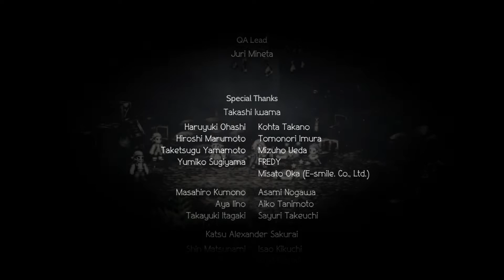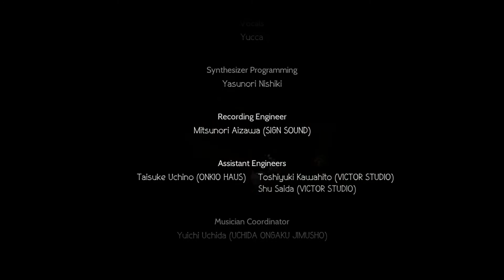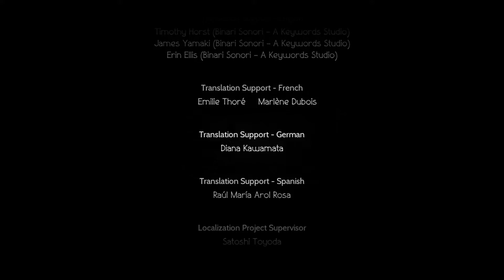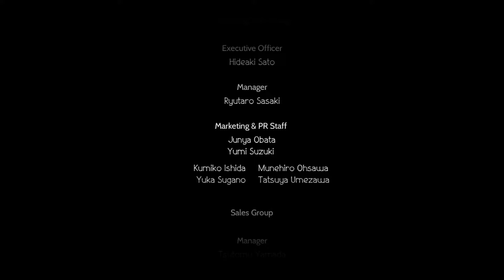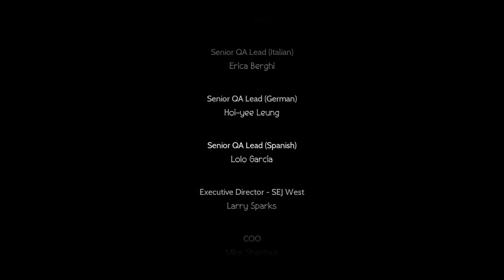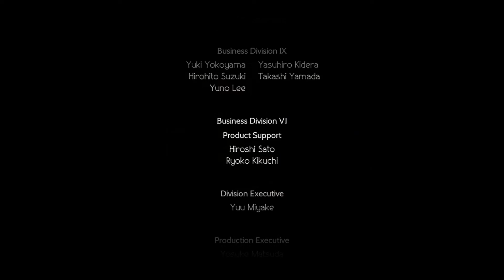Octopath Traveler Cyrus Ending Plus Credits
WARNING- THIS VIDEO, DESCRIPTION, AND COMMENTS CONTAIN MASSIVE SPOILERS FOR OCTOPATH TRAVELER. YOU READ AND WATCH AT YOUR OWN RISK.

Stop by my Discord while you're at it!

Cyrus was my main character, and also the one I finished the story last. So you get a double dose of credits to go with it.

After beating the boss, we then go and scrutinize some long lost books, and then finally translate the mural. To end the game, Cyrus makes one final deduction, which proves once and for all just what the macguffin he wanted so badly tells. Then it's back to being a professor, teaching lectures while using ye olde googol or whatever they had back in the day.

DOES HE REALLY THINK HIS STUDENTS ARE NOT INTO HIM

I have recently listed all of the equipment I use to make my videos on Kit.